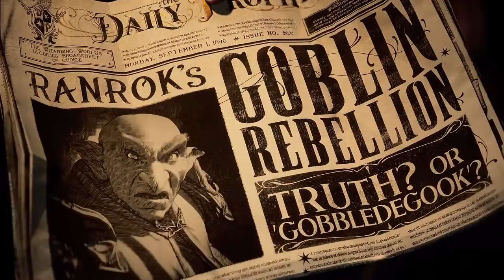🔵 Análise Hogwarts Legacy - pontos preocupantes (pode ser péssimo)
O jogo promete muito, muito conteúdo - rico em detalhes e atividades. Promete bastante, é ambicioso, MAS, será. SERÁ que vai entregar tudo e sem práticas predatórias de mercado no jogo???

SPECS